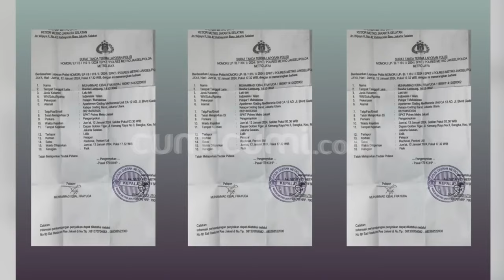Menyusur Jejak Pelaku Pengeroyokan Anak Aspri Hotman | CUMICAM